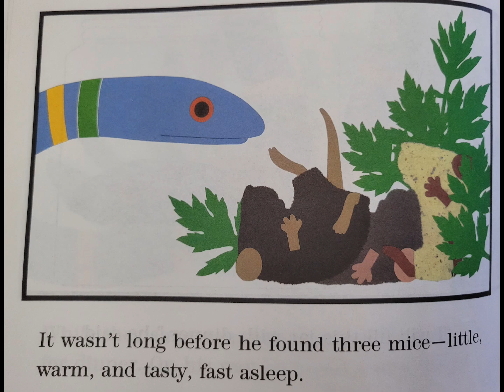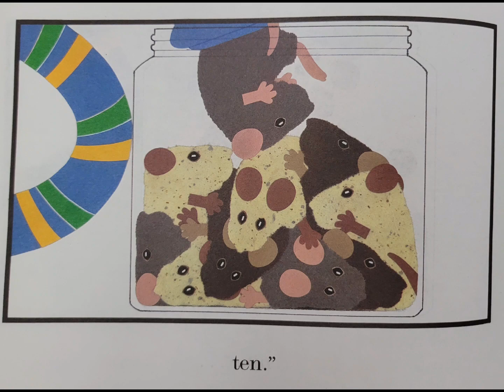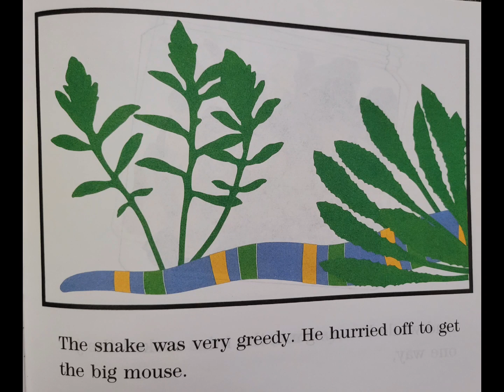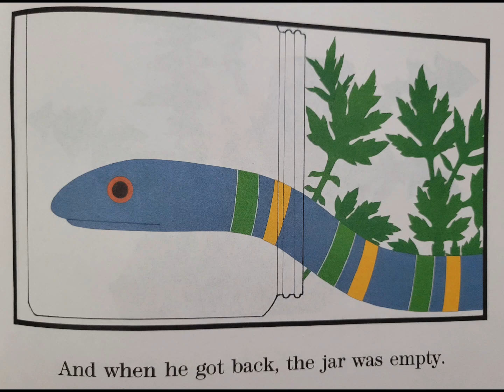Mouse Count By Ellen Stoll Walsh KIDS READ ALOUD BOOK 📚